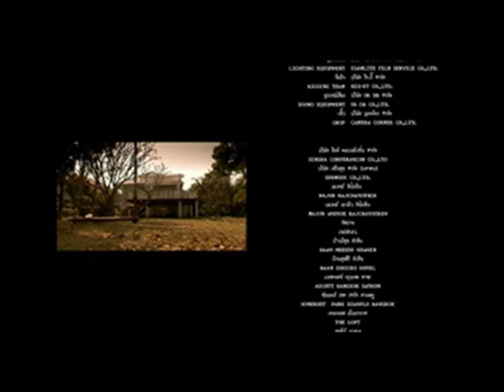Closing to แฟนเก่า (My Ex) (Thai Film) VCD (2009)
License Numer: ภย. 552/52

็Here's The Order:
1. Last Bit of End Credits Screen
2. Disc Info Screen (In Thai Language)
That's all.